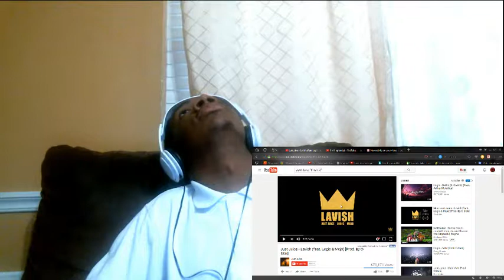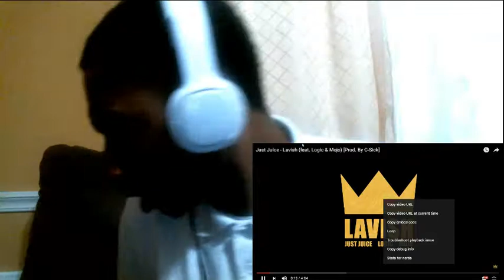Just Juice - This Life N Just Juice - Lavish (LOGIC & MOJO) PROD BY C-SICK REACTION OMG!!!!